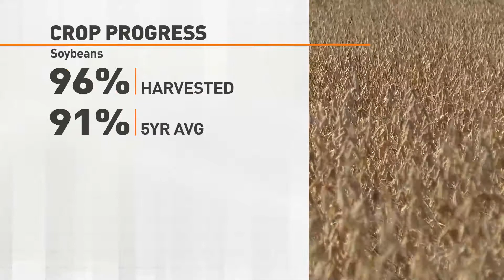Crop Progress [November 16th Update]